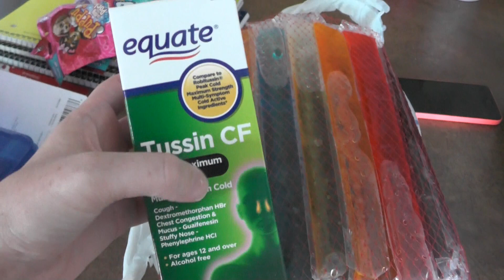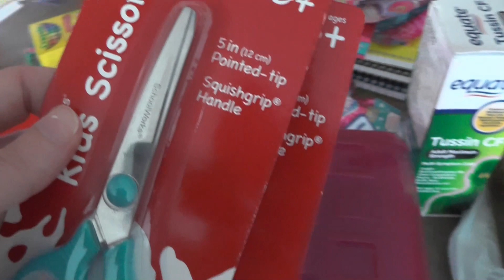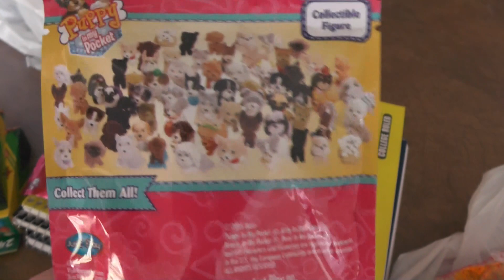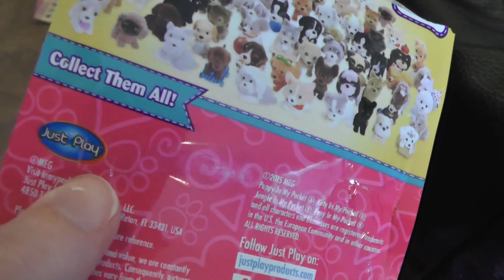DITL: We've got puppies in our pockets! My Little Pony blind bags GALORE!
Remember Puppy in My Pocket from the 90's? Well, they have been re-released! We found the puppy in my pocket blind bags (Series 1) at Wal-Mart for $2.97 each.

Puppy in My Pocket : Soft little puppies with fuzzy coats and big puppy eyes. They look like real puppies! Collect them all.

My Little Pony is an entertainment franchise developed by Hasbro which is marketed primarily to girls. It started as a line of plastic pony toys developed by Bonnie Zacherle, Charles Muenchinger and Steve D'Aguanno which have been produced since 1983. The ponies feature colorful bodies, manes and a unique symbol on one or both sides of their flanks. These are referred to in the two most recent incarnations as "cutie marks." My Little Pony has been revamped at least four times with new and more modern looks to appeal to a new market.

Following the original My Pretty Pony toy, introduced in 1981, My Little Pony was launched in 1983 and the line became popular during the 1980s. The original toy line ran from 1983 to 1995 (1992 in the US), and inspired animated specials, an animated feature-length film, and four animated television series.

The brand was moderately profitable from early 1990s until the beginning of the 2010s when its popularity drastically exploded into previously undreamed of demographic groups such as teenage boys and adult men and women after the introduction of the fourth incarnation of the franchise, which started with the unexpectedly great success of the 2010 animated television series.

My Little Pony Cutie Mark Magic: Same cute ponies with MORE "cutie mark MAGIC" on them :)

Blind bags can be purchased at Wal-Mart, Target or Toys R US!

Currently we are vlogging OUR ENTIRE SUMMER BREAK! (With hauls and tutorials throughout the week) We will be back to a "normal" schedule MID August. ENJOY YOUR SUMMER!

When we return to "normal"

Mon-Wed-Fri (Day in the life vlogs)
Tues-Toy Time
Wed- What's in the box Wed *HAULS*
Thurs- NEW DIY/TUTORIALS
Saturday-Kennedy Clips

Periscope: mommycraftsalot